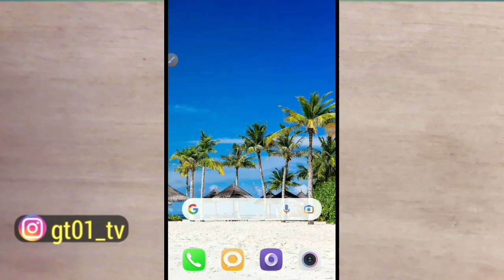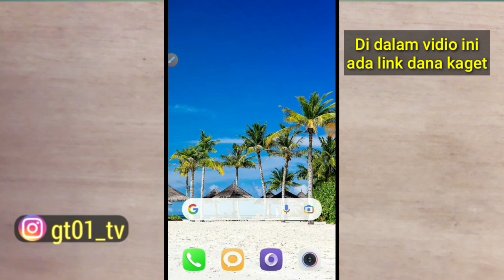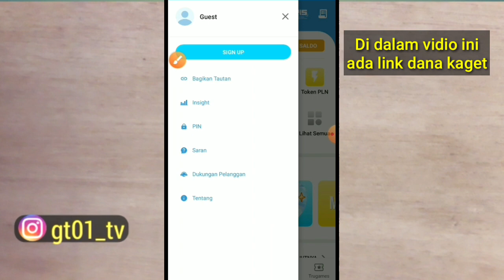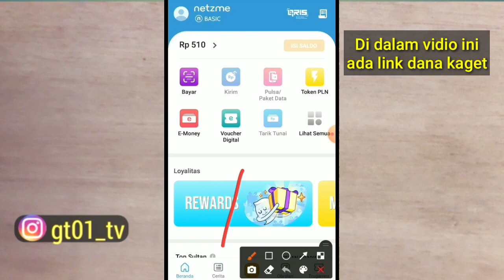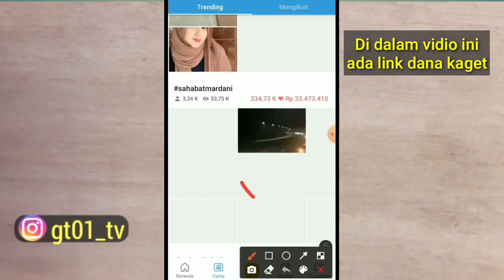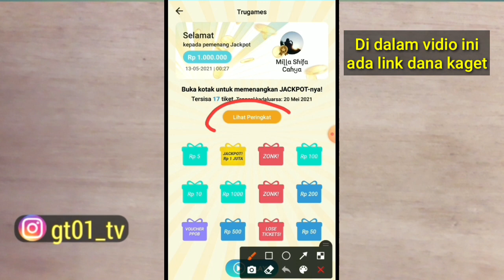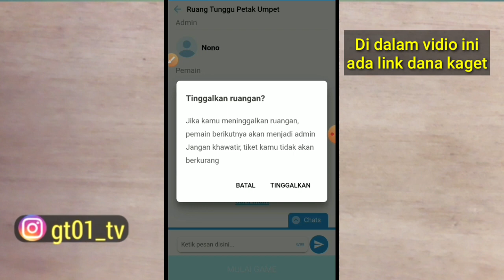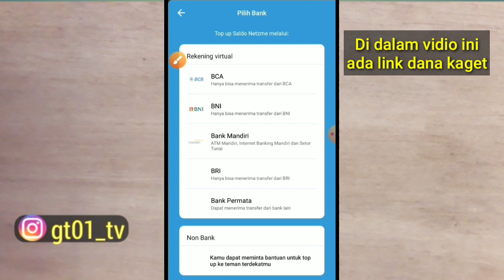LEGIT!! APK PENGHASIL SALDO DANA TERCEPAT 2021 - APLIKASI PENGHASIL UANG TERCEPAT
✅ jika vidio ini tembus 500 LIKE
✅ SUSBSCRIBE Chanel ini dan aktifin loncengnya
✅ COMEN YANG MENARIK + NOMOR HP KALIAN
Contoh :Pulsa (0-8-×-×-×-×-×-×-×)
DANA ( 0-8-x-x-x-x )
Semoga beruntung

terimakasih